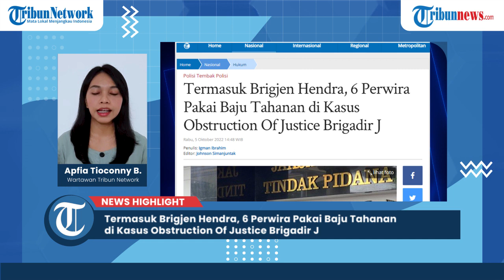Termasuk Brigjen Hendra, 6 Perwira Pakai Baju Tahanan di Kasus Obstruction Of Justice Brigadir J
TRIBUN-VIDEO.COM - Kejaksaan Agung (Kejagung) RI menerima pelimpahan tahap II atas 7 tersangka kasus obstruction of justice penanganan kasus Brigadir Yosua Hutabarat alias Brigadir J pada Rabu (5/10/2022).

Pantauan Tribunnews, ketujuh tersangka dihadirkan dalam prosesi pelimpahan tahap II di Gedung Jaksa Agung Muda Tindak Pidana Umum Kejaksaan Agung RI, Jakarta Selatan pada Rabu (5/10/2022).

Awalnya, Jaksa Penuntut Umum (JPU) terlebih dahulu menampilkan dua perwira tinggi yang menjadi tersangka yaitu Brigjen Hendra Kurniawan dan Kombes Agus Nurpatria.